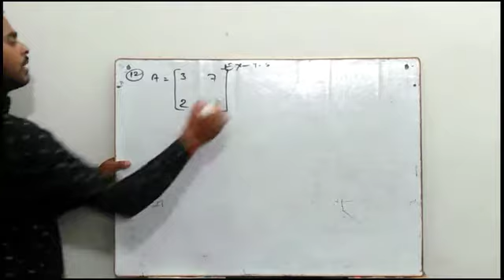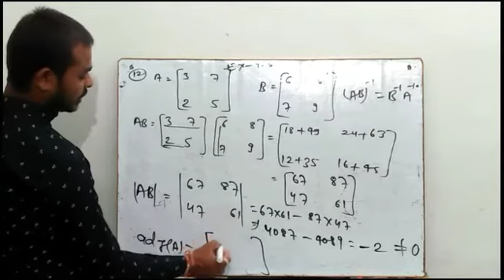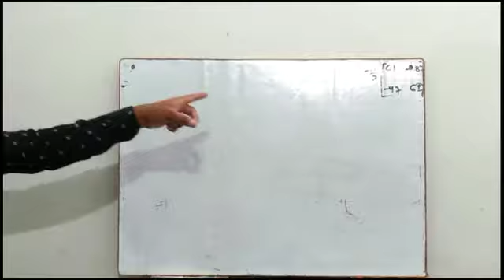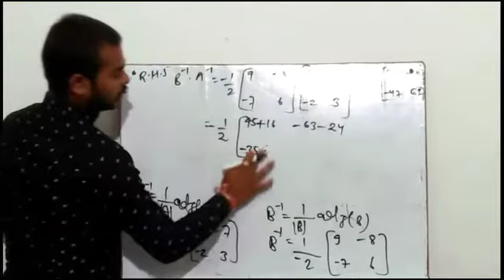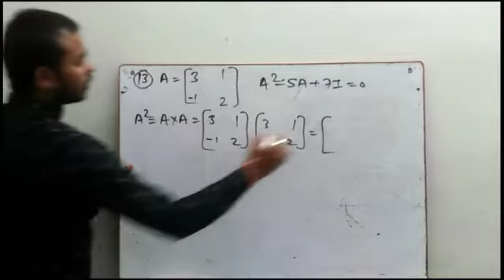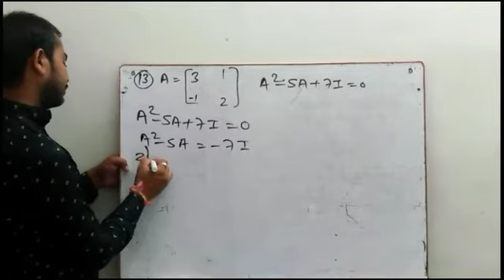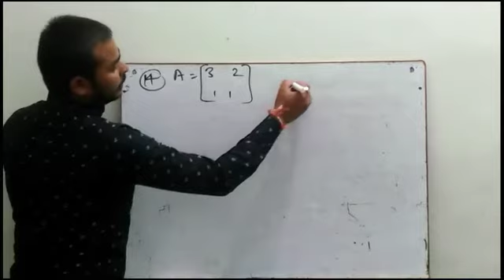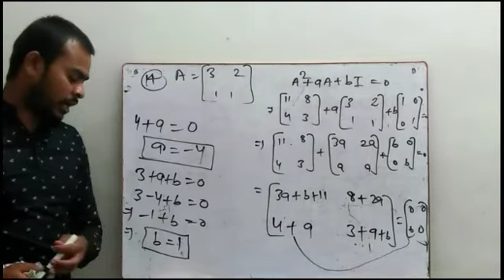Determinants, Ex-4.5 ,By-Rajan sir